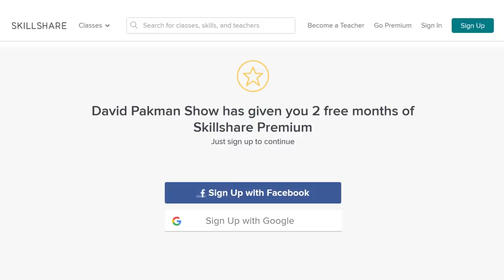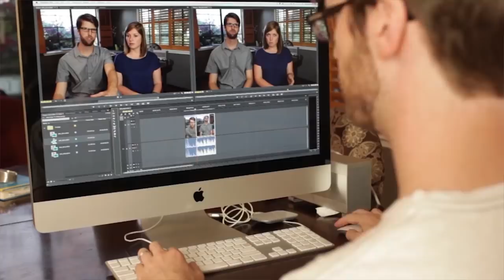Facts Over Feelings: Gun Control Works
--If we put aside our feelings and look at the facts, it's clear that gun control works
😃 Like FREE stuff?